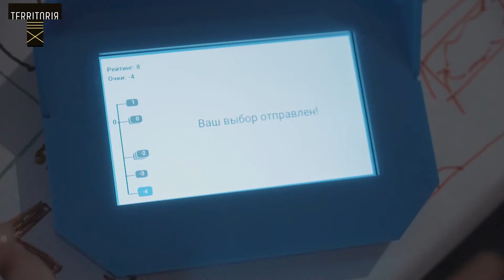Rimini Protokoll / Территория. Красноярск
ТЕРРИТОРИЯ. КРАСНОЯРСК

В ГОСТЯХ. ЕВРОПА / Rimini Protokoll
10-13 сентября 19:00
14 сентября 14:00, 19:00
15 сентября 13:00, 18:00
16 сентября 13:00, 18:00